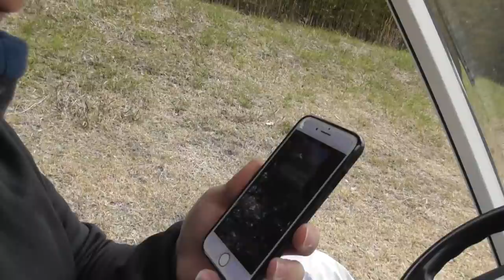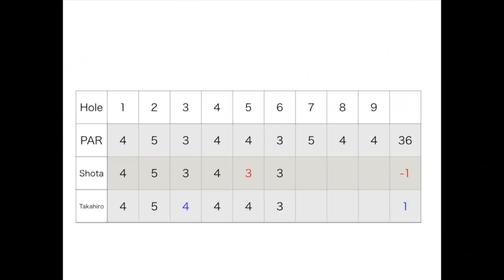マッチョってやっぱ飛ぶわ。9 Holes Match against a muscular US men's college golfer ラ・ヴィスタゴルフリゾート H4-6 Part2